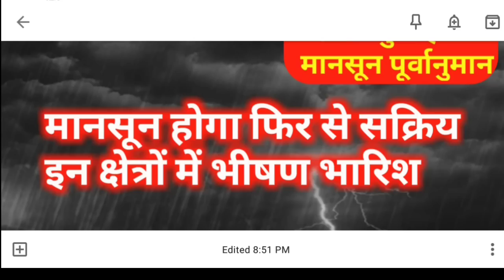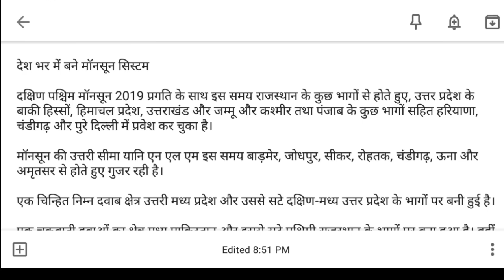6 से 7 जुलाई मानसून पूर्वानुमान | weather report today | monsoon letest news today